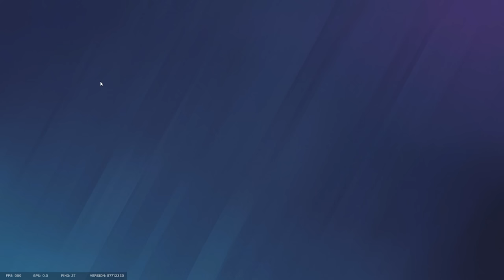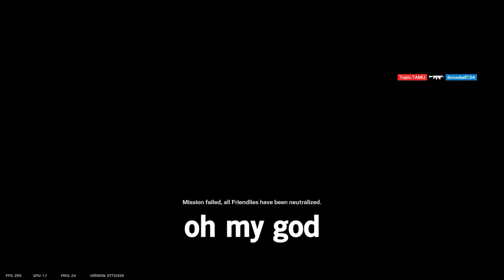the 1.5 buff is so dumb...